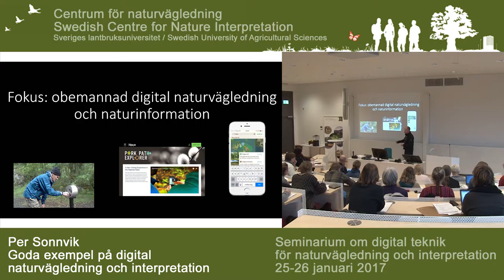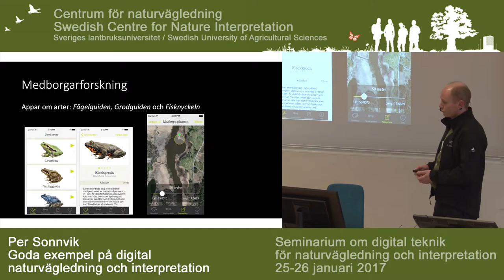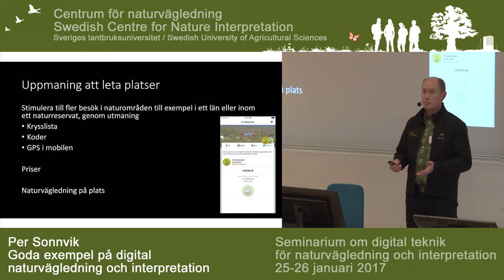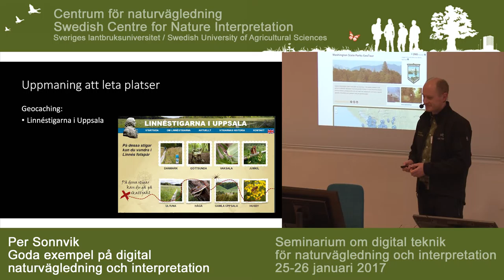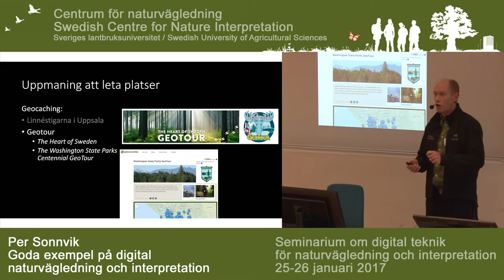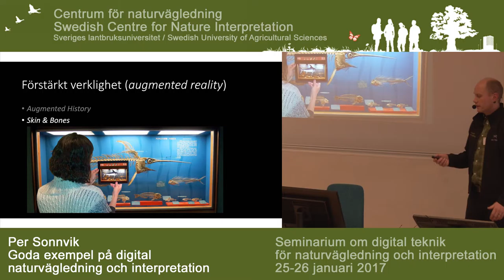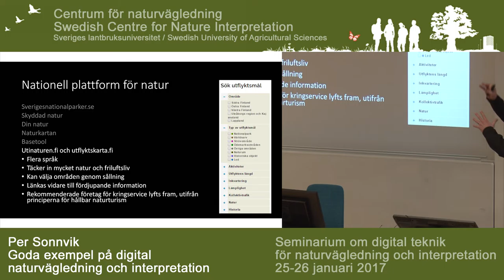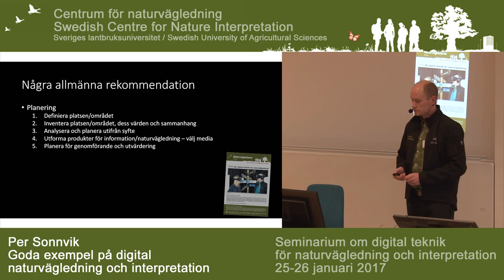Goda exempel på digital naturvägledning och interpretation - Per Sonnvik